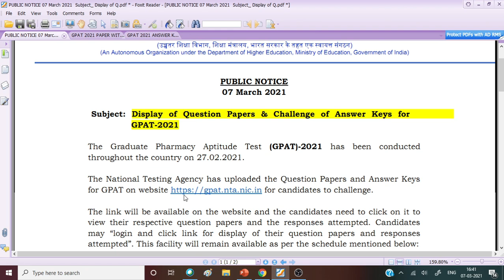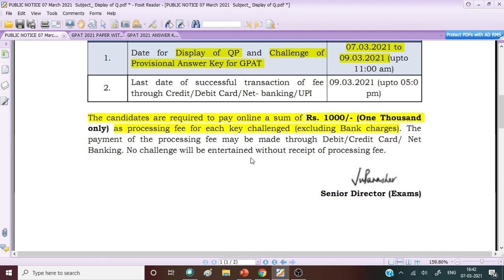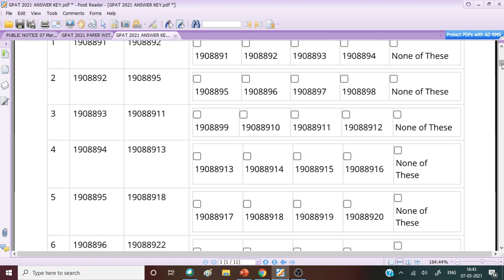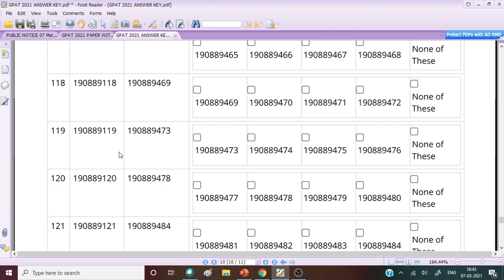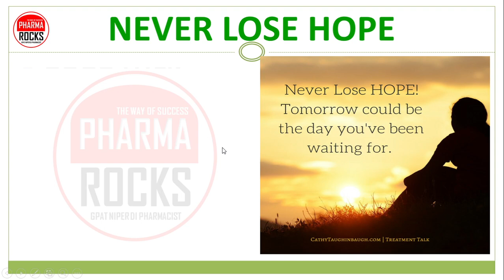GPAT 2021 EXAM, QUESTION PAPER, PROVISIONAL ANSWER KEY, GPAT प्रोविजनल आंसरकी आ चुकी हे, MUST CHECK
QUESTION PAPER,

GPAT प्रोविजनल आंसरकी आ चुकी हे,

ASSISTANT PROFESSOR
FOUNDER PHARMAROCKS
PHD SCOLAR (GTU AHMEDABAD)

📚 STUDY MATERIAL
👨🏼‍🏫 VIDEO LECTURE
📊 TEST SERIES

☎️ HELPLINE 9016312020